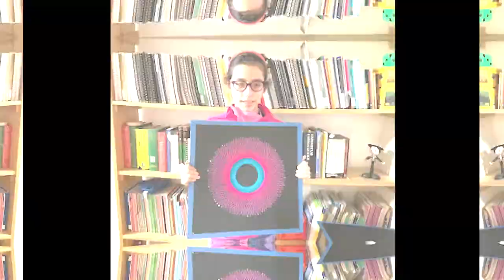Hiloramas | Sexto Grado | 2021